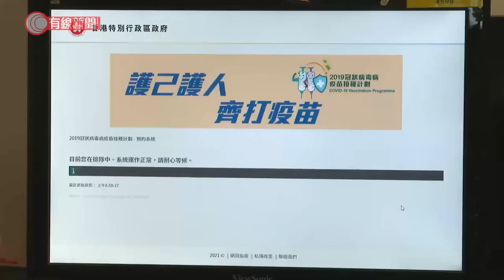BioNTech疫苗今早開放預約接種 三中心首日名額已滿 - 20210303 - 港聞 - 有線新聞 CABLE News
【有線新聞】復星BioNTech疫苗早上開始接受網上預約接種。預約早上9時開始，要等20多分鐘才入到網站，之後可以揀選接種復星BioNTech疫苗。接種中心有七間，預約期下星期三開始。到9時半，有三間中心首日預約爆滿，包括中山紀念公園體育館、九龍塘的接種中心及荔枝角公園體育館，其中九龍塘的接種點，有三日名額已滿。

相關影片:
1. 廣州工廠老闆排隊招聘 人龍達三公里 - 20210301 - 有線中國組 - 有線新聞 CABLE News
2. 昂山素姬視像出庭被加控煽動罪　聯合國譴責緬甸武力鎮壓釀數十死傷 - 20210301 - 兩岸國際 - 有線新聞 CABLE News